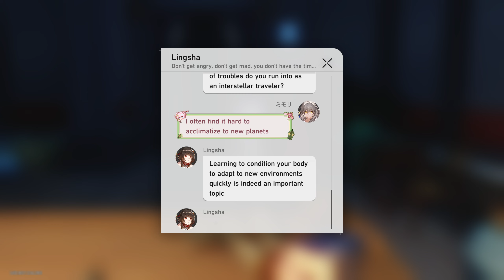Star Rail - The Day's Phone Messages #113 (Lingsha)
Date: 7-Oct-2024
✼ •• ┈┈┈┈┈┈┈๑⋅⋯ ୨˚୧ ⋯⋅๑┈┈┈┈┈┈ •• ✼
〓Commentary〓
Doc, I don't feel so good...
✼ •• ┈┈┈┈┈┈┈๑⋅⋯ ୨˚୧ ⋯⋅๑┈┈┈┈┈┈┈ •• ✼
〓Official Sites〓
✼ •• ┈┈┈┈┈┈┈๑⋅⋯ ୨˚୧ ⋯⋅๑┈┈┈┈┈┈┈ •• ✼
✼ •• ┈┈┈┈┈┈┈๑⋅⋯ ୨˚୧ ⋯⋅๑┈┈┈┈┈┈┈ •• ✼
〓Game Blurb〓
✼ •• ┈┈┈┈┈┈┈๑⋅⋯ ୨˚୧ ⋯⋅๑┈┈┈┈┈┈┈ •• ✼
✼ •• ┈┈┈┈┈┈┈๑⋅⋯ ୨˚୧ ⋯⋅๑┈┈┈┈┈┈┈ •• ✼